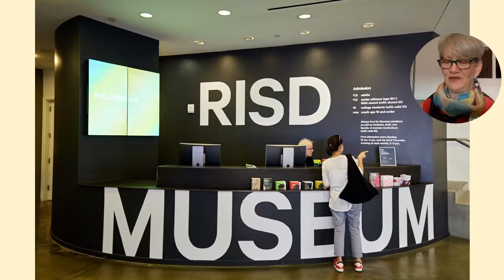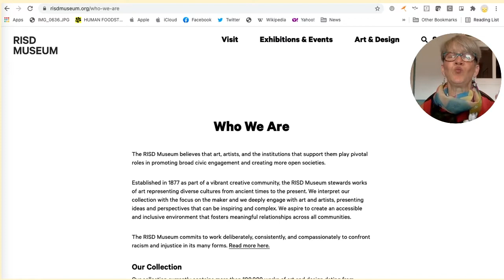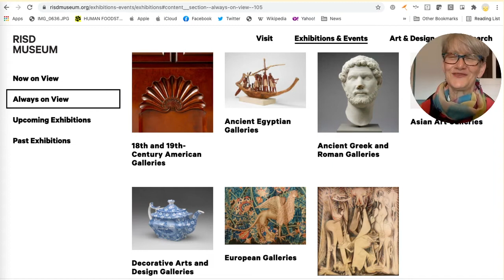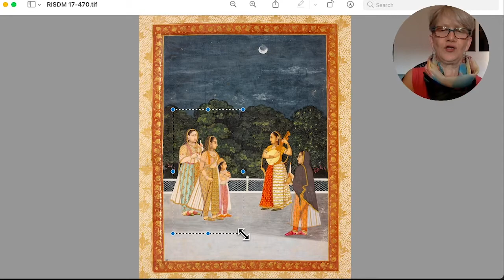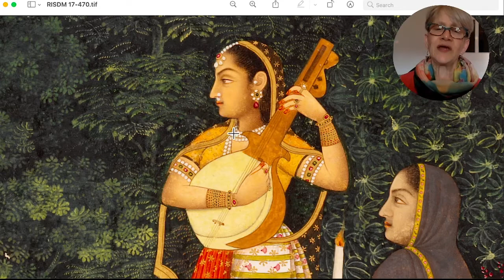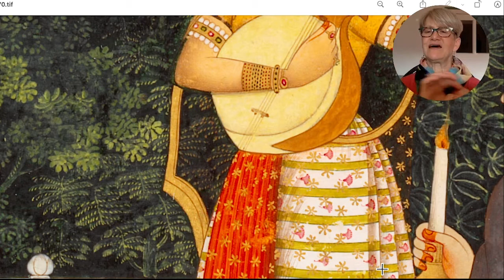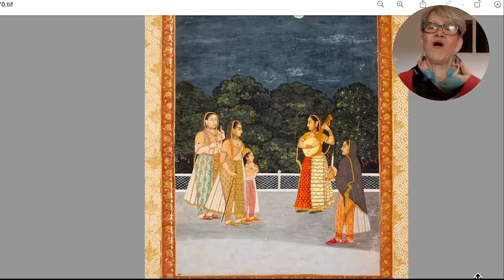DU ARTFul Insights™ Episode 2: Rhode Island School of Design Museum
Rhode Island School of Design Museum. Dementia Society of America's Dementia Unplugged: ARTFul Insights with Susan Shifrin, Ph.D., founder, and director of ARTZ Philadelphia. Dr. Shifrin is an art historian, curator, educator, and arts accessibility advocate. Explore, discuss and experience great art at your own pace. 40 minutes.